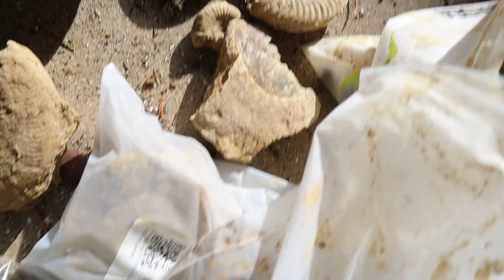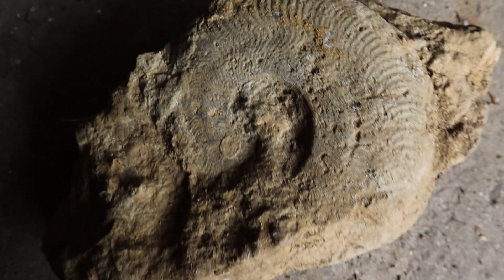Fossil Friday + PhD Update :D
Dr Jones coming soon 😏🦖